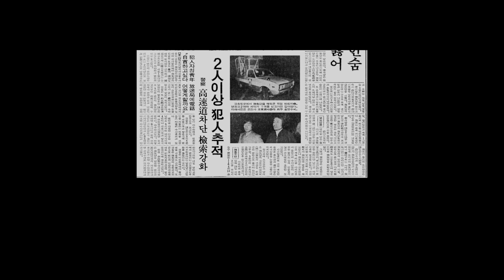극비수사 – 공 형사와 김 도사 (10/10) | 김윤석 유해진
사건이 마무리되면서 김 도사, 공 형사 두 사람은 절친한 사이가 된다. 성은주 양이 2차로 납치당하는 사건이 발생했을 때도 두 사람은 소신을 다해 사건 해결에 힘쓴다.